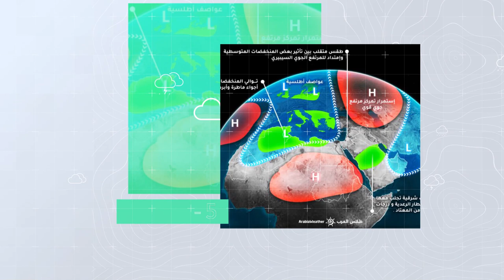طقس العرب - السعودية | النشرة الجوية الأسبوعية | السبت 7-8-2021